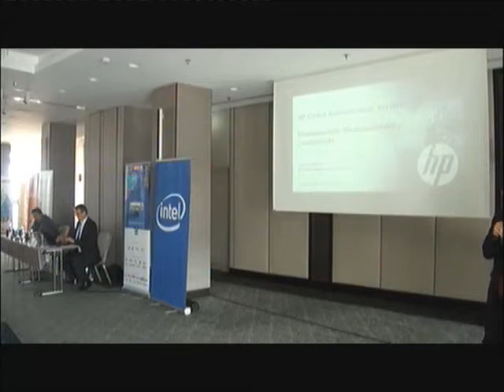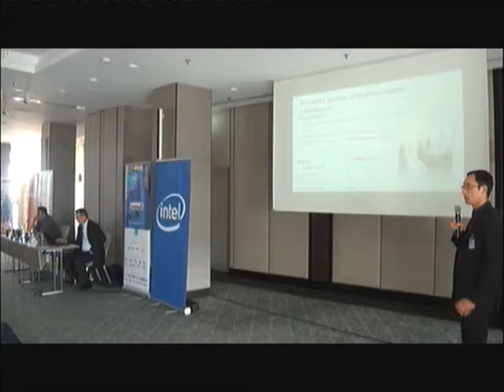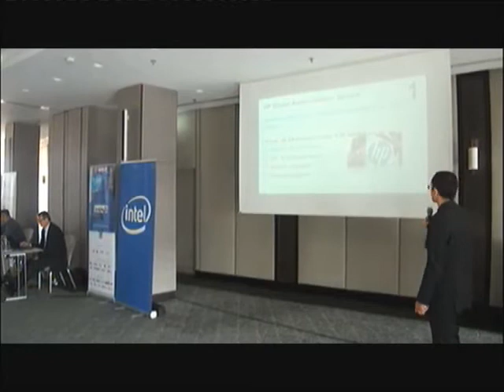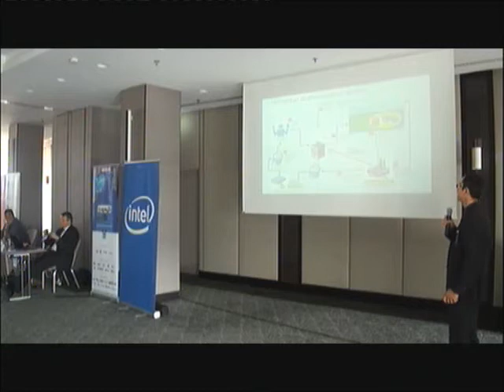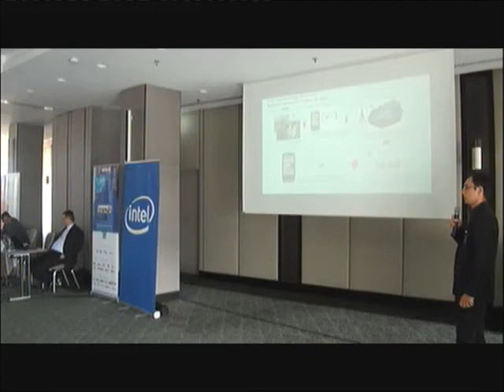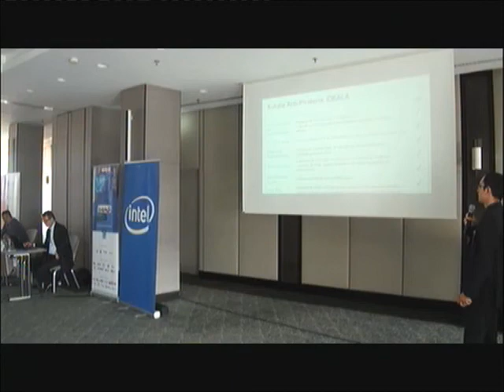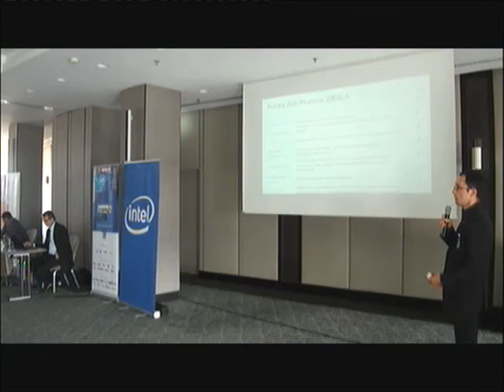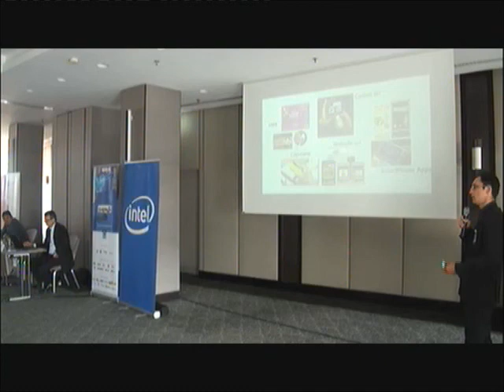HP Romania_Catalin Fota_eHealth2012